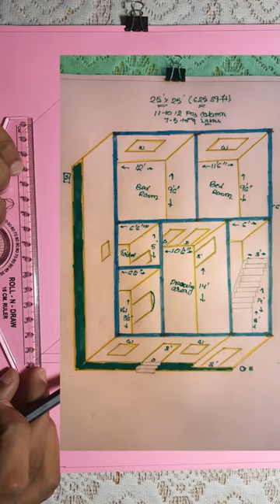625 sqft मे बनाया गया घरका नक्शा | 25x25 Home Plan 🏡 | Indian House Plan @Civil Pathshala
Hello Friends 25' x 25' (625 sq ft) Home Plan...
625 sqft मे बनाया गया घरका नक्शा | 25x25 Home Plan

Knowledgeable video for every Civil Engineers...